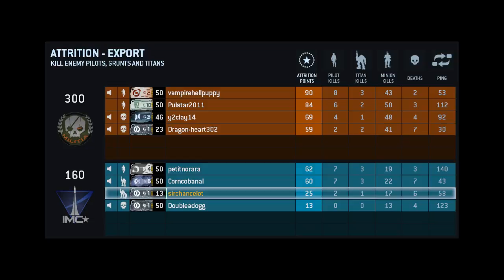sirchancelot Titan Fall Multiplayer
Game: Titanfall
Author: sirchancelot